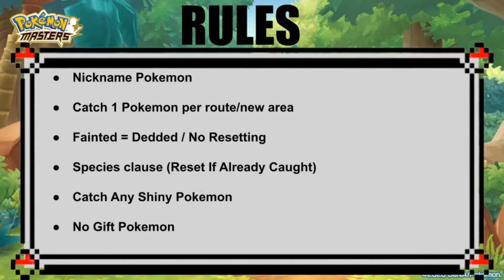FIRST EVER NUZLOCKE | EXLPOSIVE START | Platinum Randomized Nuzlocke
THUMBNAIL GIRATINA WALLPAPER IS BY MAPLEROSE